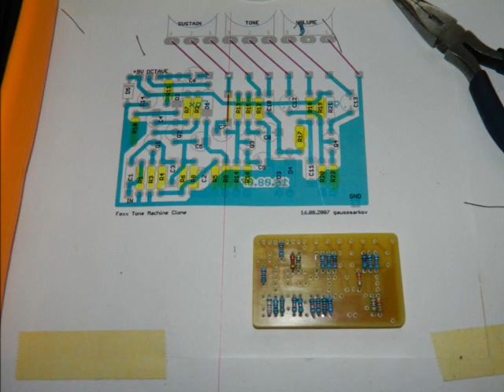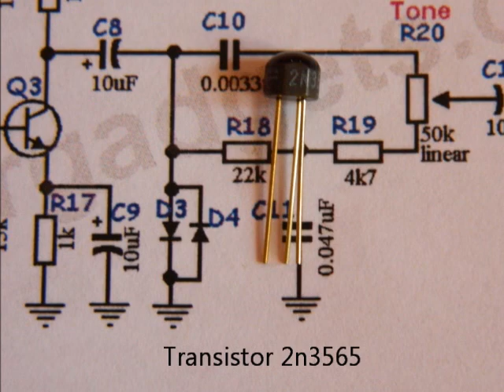Foxx tone machine Build and test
The foxx tone Machine Original projec Page of gaussmarkov
Modified filter entrance C1 a 1 mf n/p, for more bass.
C3 filter 102 ceramic and tone filter on Change key DPDT on/on Side A original 332, side B 472. Change fuzz or octave 2 PDT switch Led status green fuzz  led status red octave.
true bypass.